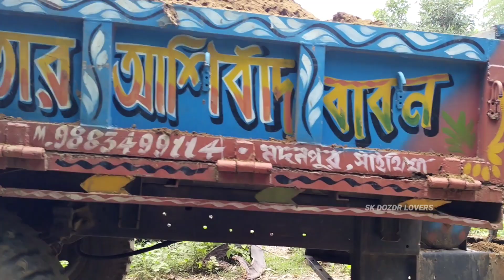Jcb 3dx Backhoe Loader Machine Loading Mud in Massey Ferguson and Sonalika Tractor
Jcb 3dx Machine Jcb Tractor Loading video